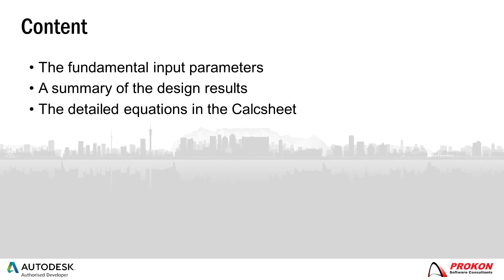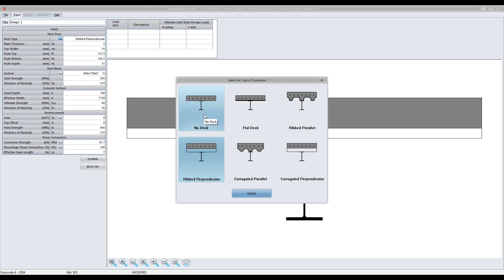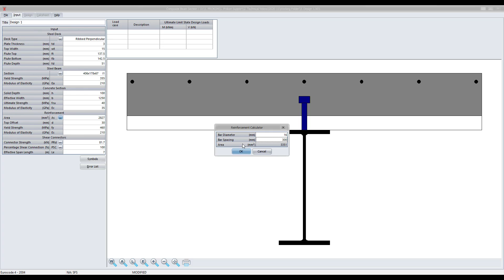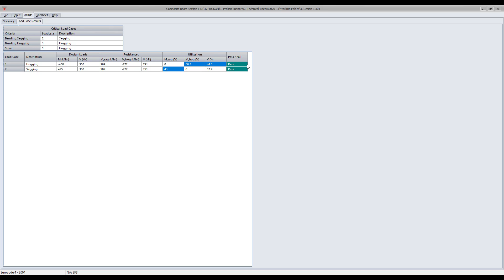Prokon Composite Beam Section Design - Overview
- The fundamental input parameters
- A summary of the design results
- Overview of the results displayed in the Calcsheet